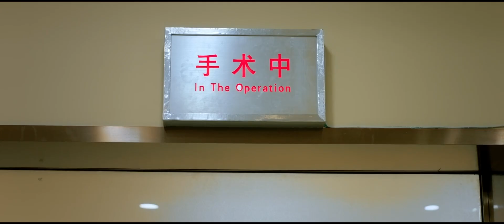歹徒竟然对灰姑娘扔花瓶，霸总及时冲出来替她挡下致命一击！|没有秘密的你🍨 撒糖LIVESweetLIVE🍨